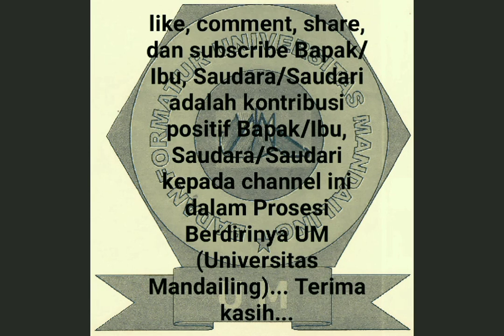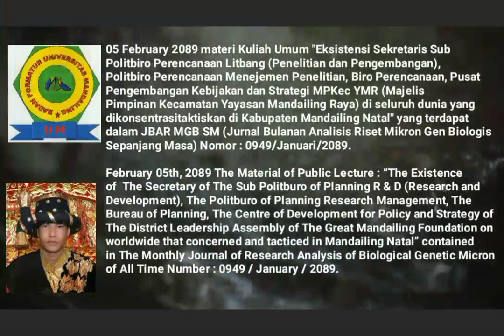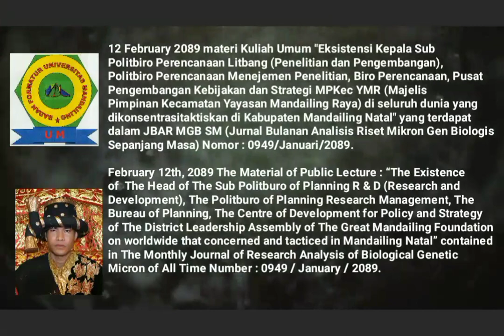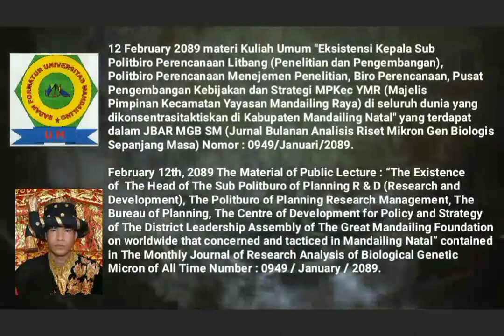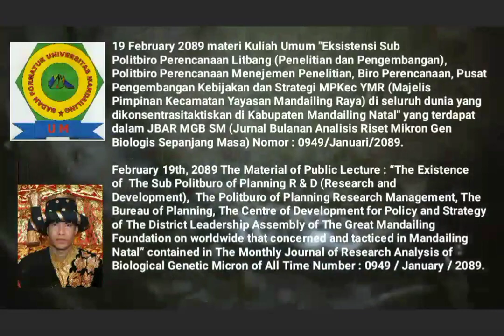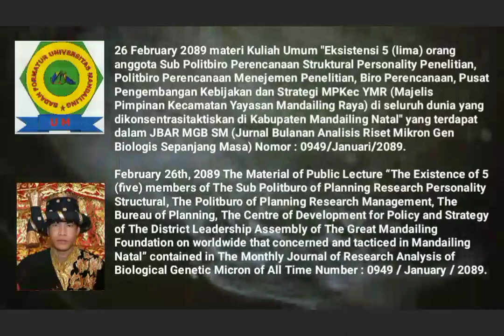🎓Mandailing University Towards Establishment, 🎓Material of Saturday Public Lecture, FEBRUARY 2089🎓